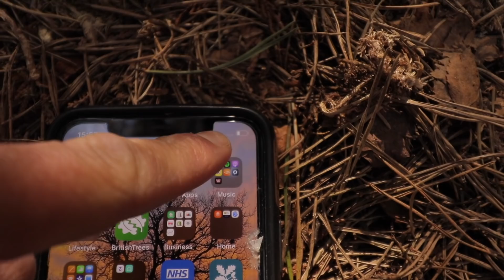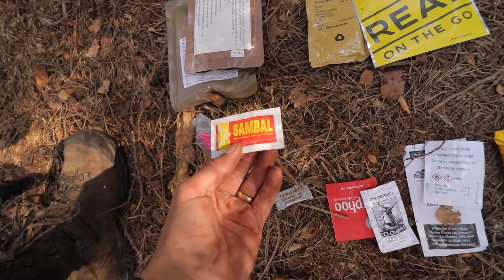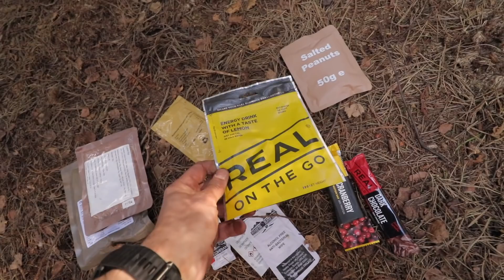Claustrophobic Camping in Stealth Tent | Solo Overnight in Dense Forest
Claustrophobic camping in a stealth tunnel tent. Join me on a solo overnight camping trip in a dark dense forest. This is the first episode of this series where I try to find the most confined, claustrophobic and cramped places to camp in! I hope you enjoy the series.

Snugpak Stratosphere Shelter (UK)
Snugpak Stratosphere Shelter (US)

My Bushcraft, Survival and Filming Gear (Amazon)